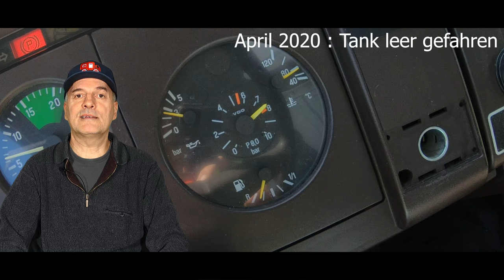Expeditionsmobil Motorschaden und bisherige Pannen Pyrenäen Durchquerung Mittelmeer Atlantik 4x4 Lkw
Motorschaden und was wir bisher so an Pannen hatten.
Teil 5 : Rückreise  Pyrenäen Durchquerung Mittelmeer-Atlantik im 4x4 Expeditionsmobil Allrad Lkw   Fernreisemobil

00:00 Pyrenäendurchquerung
00:10 Panne 1 : Tank leer gefahren
00:30 Panne 2 : Mittendifferentialsperre klemmt
01:00 Panne 3 : Überdruckventil kaputt
02:12 Panne 4 : Motorschaden, Ölverlust
05:00 Die Bergung mit dem LKW Abschlepper bei Nacht
07:44 Bergung Teil II am Montagmorgen
09:23 Die Diagnose
10:10 Das kaputte Teil
10:52 Fazit